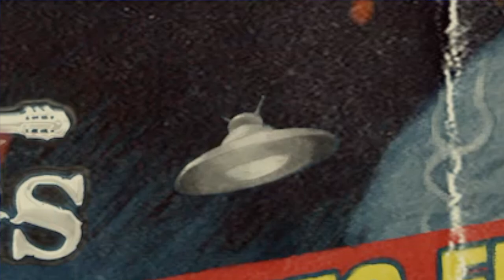Saucer Dance - Ben Woods (Robots from Outer Spain) Nylocaster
Danny Walker - Drums
2nd video single off the album (Robots from Outer Spain). This is my nod to the famous song 'Mediterranean Sundance' (John McLaughlin, Paco de Lucia, Al DiMeola).

Track listing:
1. Look, Up There!
2. Saucer Dance
3. Lazer Abduction
4. Decimate Survivors (Minor Alegrias)
5. Awakening Within (Bulerias)
6. Confrontation Terminus
7. Assimilation Concierto (Ode to Yngwie)
8. I am Gidgetron - Destroy All Planets (Verdiales)

All music, Artwork and Nylocaster® Guitars by Ben Woods
Mastered by Bob Kowalski
Animation by Dave Stabley

The album is an experiment of Flamenco Guitar playing (but a nylon string stratocaster) and Metal Drums instead of the typical Flamenco percussion of palmas, cajon and zapateado. Some songs are rooted in the traditional Flamenco song forms, others not so much.

Instrumental songs are difficult for me to title, hence the album concept tells a very short story with it's song titles; It's about an apocalyptic invasion, the main character being abducted, waking in the craft and fighting for life. Succumbing to defeat, he is then transformed and assimilated - becoming one of them, their leader and goes on to obliterate the universe.
I painted the cover in the style of old school science fiction movie posters and book cover art. I'm fascinated with all kinds of illustration and especially vintage sci-fi! -Ben